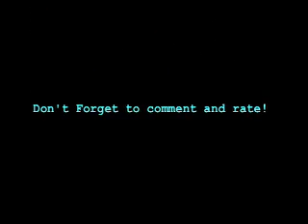Lego Adventurer Quest #1: Letter Hunt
Adventurer Shredder's sidekick gets a letter but he's having trouble getting to the mailbox...